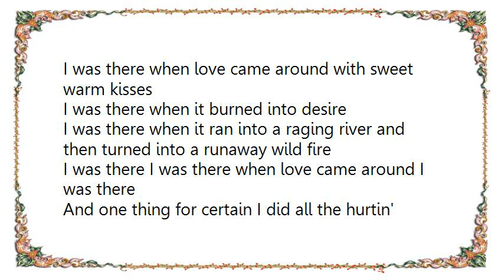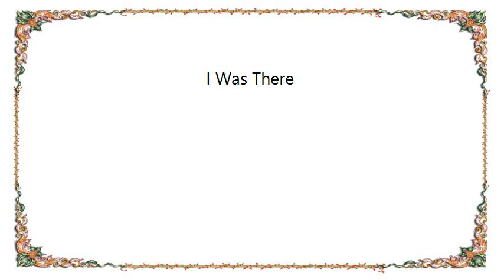Buck Owens - I Was There Lyrics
[Lyrics Buck Owens - I Was There]
I was there when love came around with sweet warm kisses
I was there when it burned into desire
I was there when it ran into a raging river and then turned into a runaway wild fire
I was there I was there when love came around I was there

And one thing for certain I did all the hurtin' at love's final curtain I was there

I was there when love came in like a living tornado
I was there when it blew out of control
I was there when something quickly turned into nothing
Just a hopeless helpless dream gone up in smoke